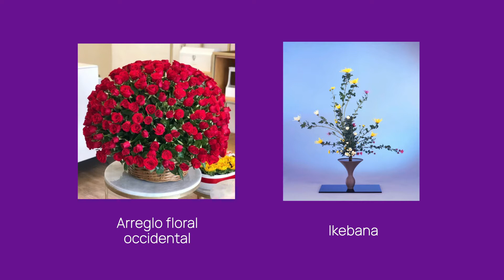18 - Ikebana - 18º Festival de Okinawa virtual 2021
Curso institucional del Centro Okinawense en la Argentina.
Profesora: Susana Shinzato